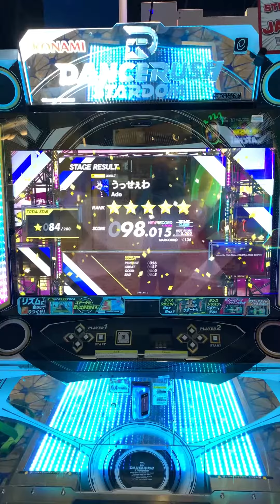(Dancerush Stardom) うっせぇわ Lv7 [98.015%]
this is so unfitting for dancerush lmao